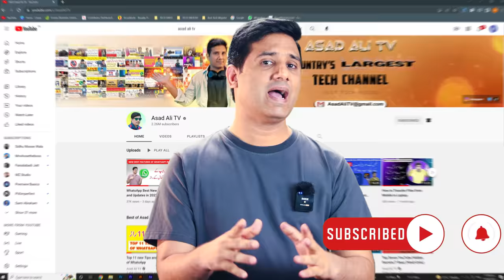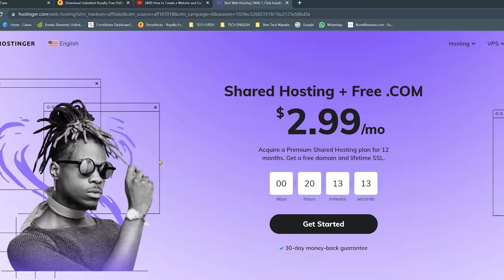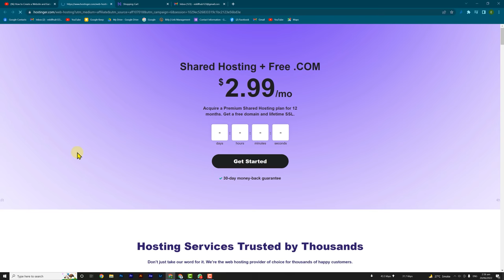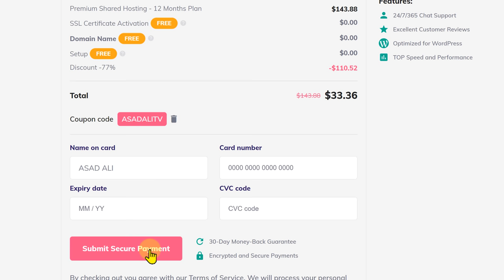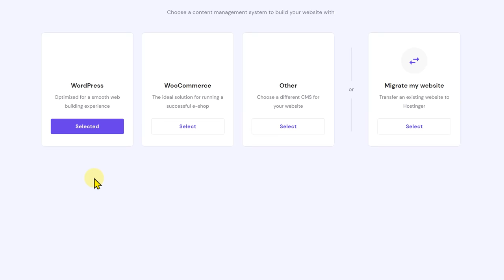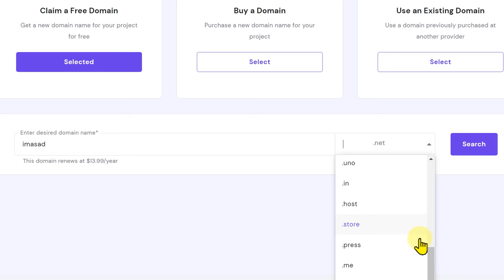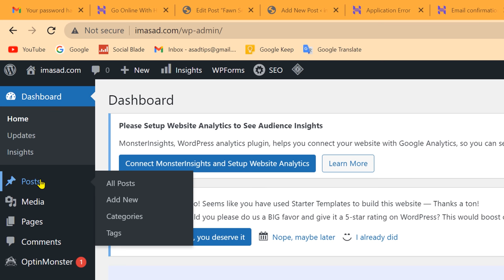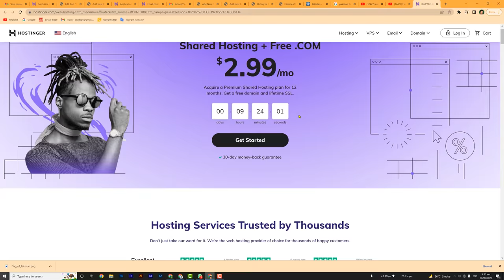How to Create a Website and Earn Money Online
I highly recommend the following Web Hosting, Here is link for Hostinger